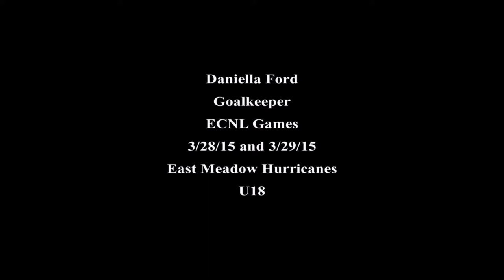Daniella Ford Goalkeeper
Footage from ECNL games on 3/28/15 and 3/29/15.  East Meadow Hurricanes - U18.